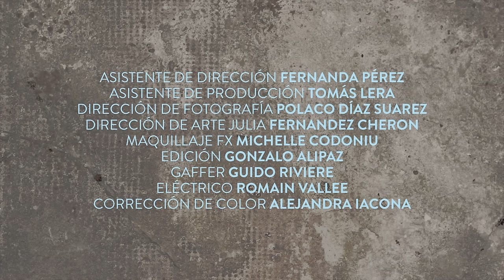Barbi Recanati - Teoría Espacial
Dirigido por Lucía Shapochnik y Gonzalo Alipaz
Producido por Waleco & 1992

Asistente de Dirección Fernanda Perez
Asistente de Producción: Tomás Lera
Dirección de Fotografía: Polaco Díaz Suarez
Dirección de Arte: Julia Fernández Cheron
Maquillaje FX: Michelle Codorniu
Edición: Gonzalo Alipaz
Gaffer: Guido Riviere
Eléctrico: Romain Vallee
Corrección de Color: Alejandra Iacona